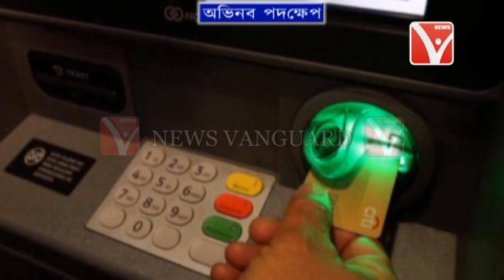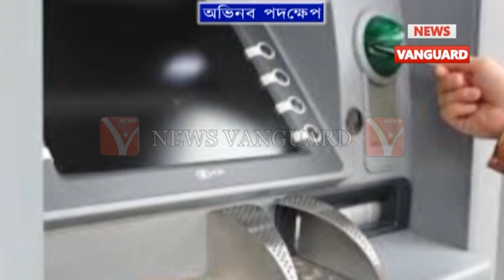ATM থেকে টাকা তুলতে গেলে লাগবে OTP , নতুন সুরক্ষা ব্যবস্থা SBI , কার্যকর 1জানুয়ারি থেকে